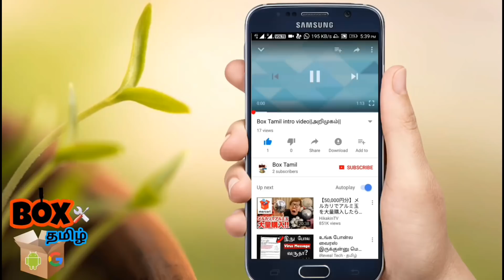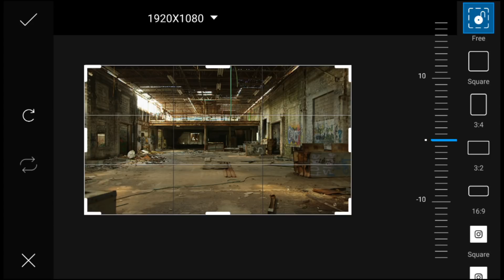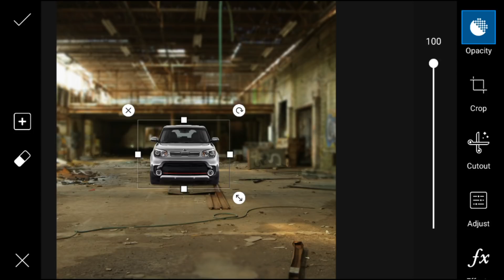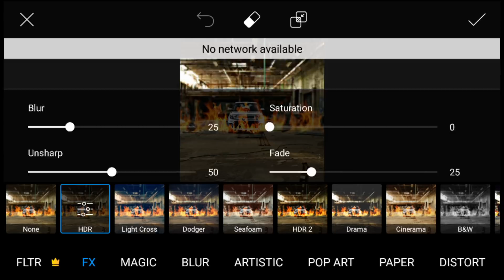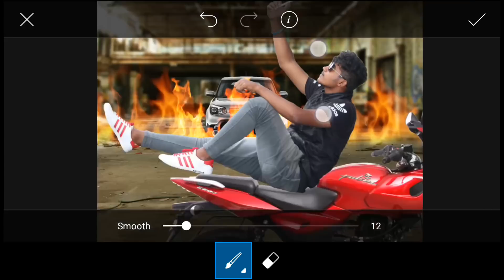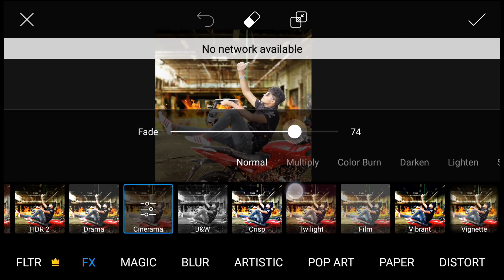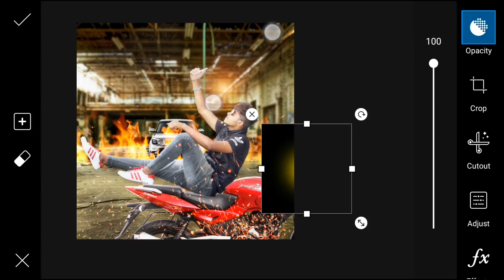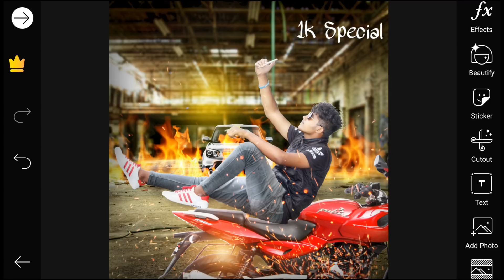How to edit 3d action photo in PicsArt || Explaining Tamil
Follow the instructions I'm saying you can be easily edit your pic

The channel is all about YouTube, Google Adsense, Android apps, Technical Problems, Science Experiments, Current Events, Video and Photo Editing tutorial in Tamil